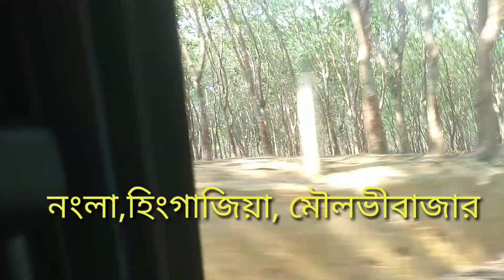নংলা,হিংগাজিয়া, মৌলভীবাজারnongla hingagia moulivibazar